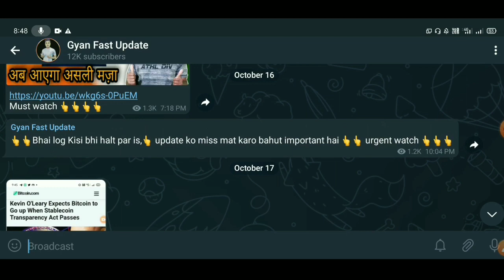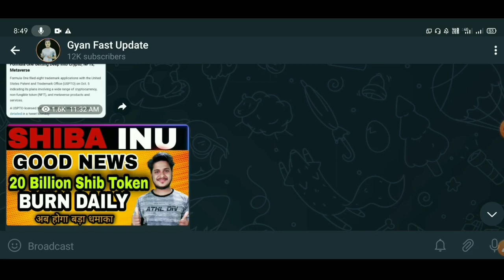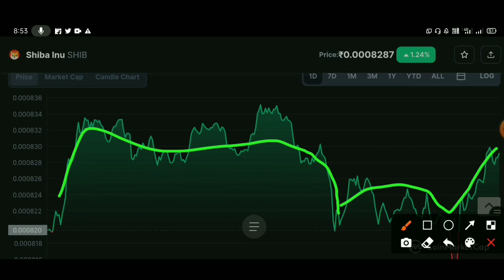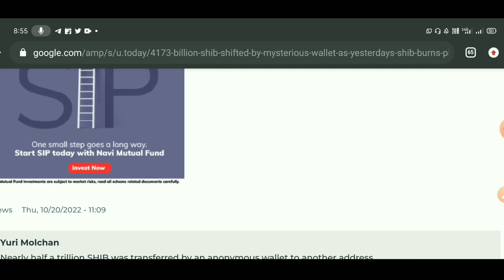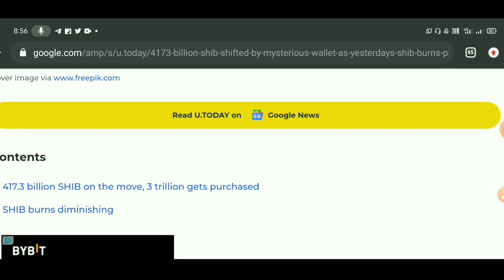🔴417 billion shib Burn📣 Shiba Inu Coin News Today | Shiba Inu Coin Prediction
best Cryptocurrency
top Cryptocurrency To Invest
Cryptocurrency

buterin
shibatoken

capacity.